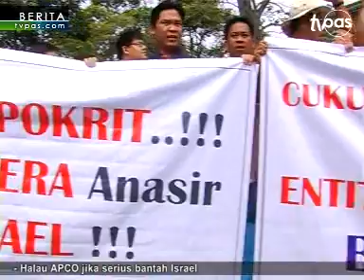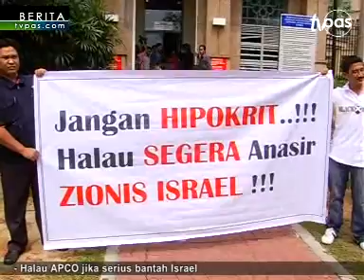Halau APCO jika serius bantah Israel